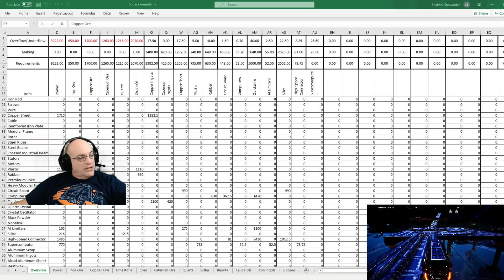Episode 3-119-2 Starting to get the Recourses for my Supercomputer Factory.